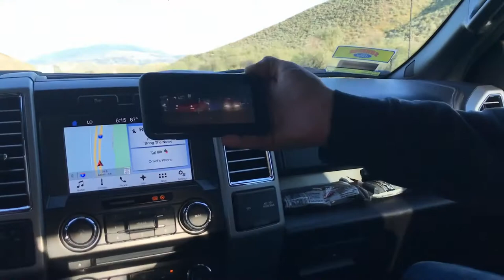Testing out the cheap awd crv before we destroy it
socalstreet scene dvds
street racing drag racing